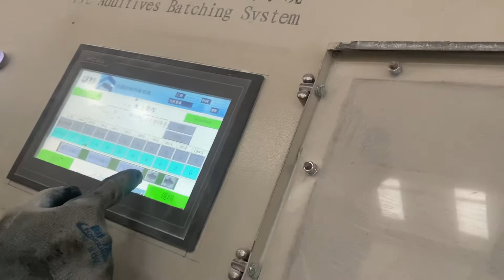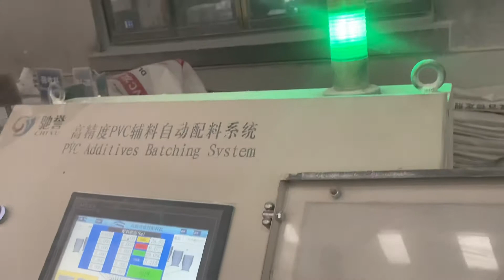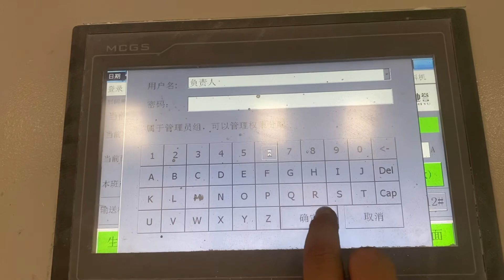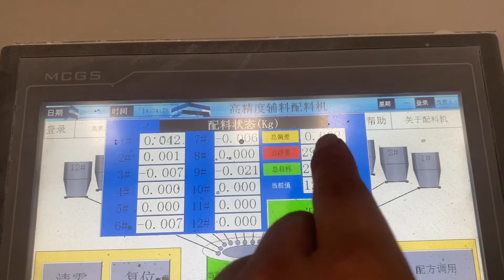The PVC additives auto weighing system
The PVC additives auto weighing system – We developed this auto weighing system to instead of traditional old manual weighing. It could auto weigh the additives for the pvc extrusion productio, such as, stearic acid, wax, titanium dioxide, whitener, carbon black etc. this auto weighing system could weigh the quantity for one batch usage automatically. This system could avoid the mistake of manual weighing and also keep the workshop clean. This system could auto weigh 5-10 kinds of powder or granules additives.